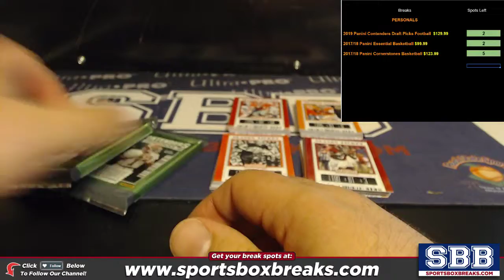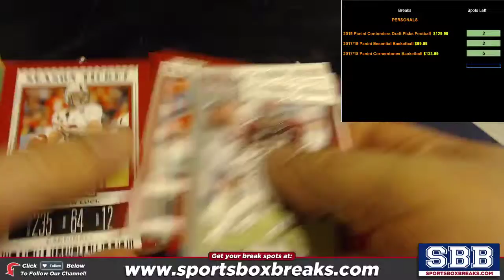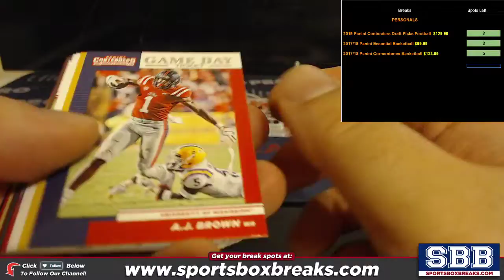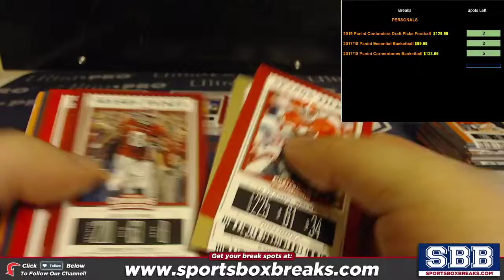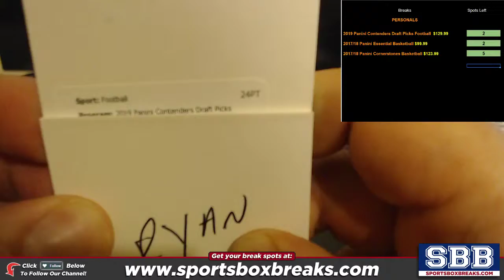2019 Panini Contenders Draft Picks Football Personal Box Ryan D 42419